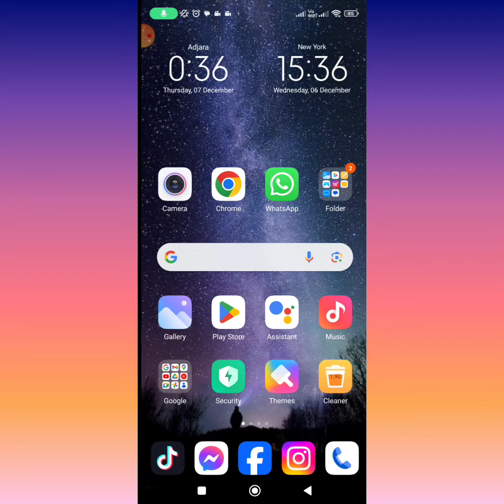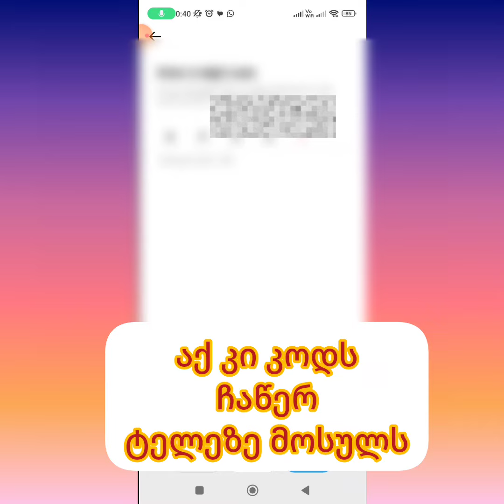როგორ აღვადგინოთ ნომრით tiktoki